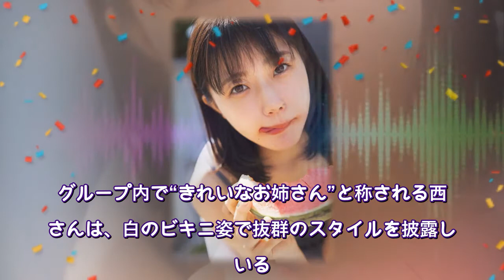今週の美女図鑑：STU48“不動のエース”瀧野由美子 キュートな舌ペロカット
1週間の美女・美少女たちの話題を前後編で取り上げる「今週の美女図鑑」の後編（9月15～17日）。アイドルグループ「STU48」の瀧野由美子さんの初写真集「君のことをまだよく知らない」（講談社、9月22日発売）から、新たな先行カットが公開された話題、アイドルグループ「乃木坂46」の賀喜遥香さんが、マンガ誌「週刊ヤングジャンプ」（集英社）42号の表紙を飾った話題などが注目を集めた。 　15日、人気コスプレーヤーのえなこさんが、マンガ誌「週刊少年サンデー」（小学館）42号の表紙に登場した。えなこさんは、マンガ大賞2021で大賞に選ばれたことも話題のマンガ「葬送のフリーレン」の主人公・フリーレンのコスプレを初披露。「美麗コスプレ」「最高のクオリティー」と紹介された。 　16日、「乃木坂46」の賀喜さんが、マンガ誌「週刊ヤングジャンプ」42号の表紙を飾った。同号は「まるっと乃木坂46～次世代ヒロイン編～」と題して、賀喜さん、田村真佑さん、岩本蓮加さん、清宮レイさんが登場。9月22日発売の最新シングル「君に叱られた」で初のセンターに抜てきされたことも話題の賀喜さんは「かっきー（賀喜さんの愛称）の夏」をテーマに海ではしゃぐ写真が掲載されほか、ショートパンツ姿で美脚を披露した。 　17日、アイドルグループ「ババババンビ」の水湊みおさんが、マンガ誌「ヤングガンガン」（スクウェア・エニックス）19号の表紙に登場した。水湊さんが青年マンガ誌の表紙をソロで飾るのは初めて。水湊さんは「あふれ出る圧倒的彼女感」「カワイイ大暴走」と紹介され、水着姿を披露した。デジタル写真集「重なる温度」も発売された。 　17日、アイドルグループ「NGT48」の西潟茉莉奈さんのファースト写真集（タイトル未定、小学館）から、水着カットが公開された。グループ内で“きれいなお姉さん”と称される西潟さんは、白のビキニ姿で抜群のスタイルを披露している。 　17日、「乃木坂46」の岩本さんが、ムック「blt graph.」（東京ニュース通信社）71号の表紙を飾った。岩本さんが同誌の表紙に登場するのは初めて。「少女は、大人へ。」などと紹介され、17歳の岩本さんが、大人っぽい表情で魅せた。岩本さんのインタビューも掲載され、9月4日にグループを卒業した同期の大園桃子さんに対する思いなどを明かした。 　17日、「STU48」の瀧野さんの初写真集「君のことをまだよく知らない」が、9月22日の発売を前に重版が決定したことが分かった。先行カットも新たに公開され、スイカにかじりつき、舌をペロッと出したキュートな瀧野さんの表情を収めている。写真集では、同グループの“不動のエース”とされる瀧野さんが、初の水着やランジェリーショットに挑戦している。